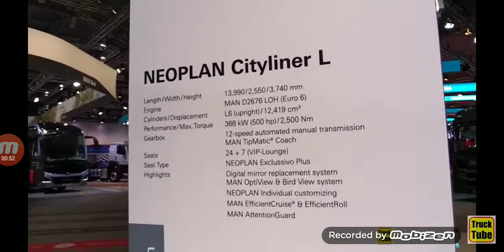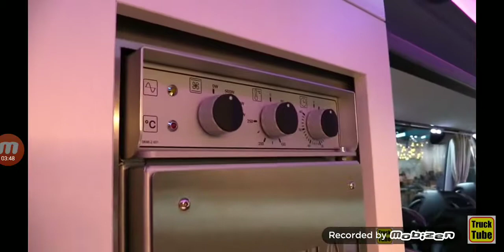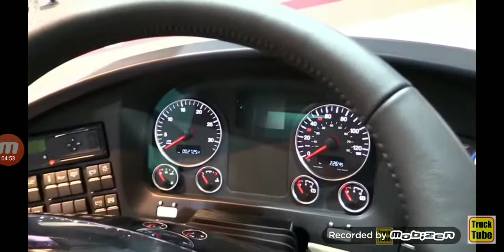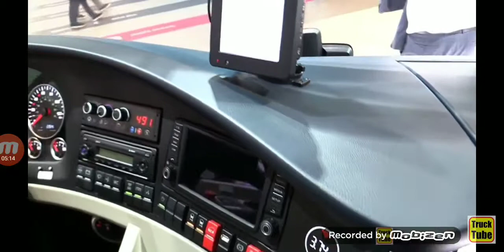The 5th generation superbus- neoplan cityliner